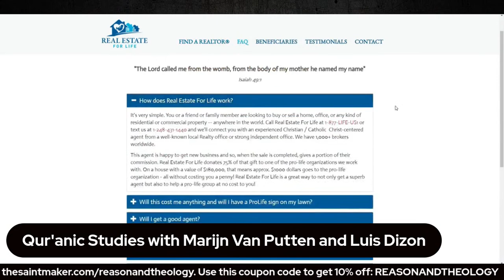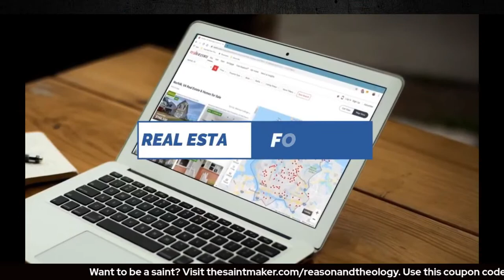Qur'anic Studies: A Conversation with an Historical Linguist | Marijn Van Putten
Michael Lofton and Luis Dizon have a conversation with an historical linguist on the text of the Quran.

🔴SAINTMAKER DISCOUNT
A Catholic Life Planner Based on the Lives of the Saints